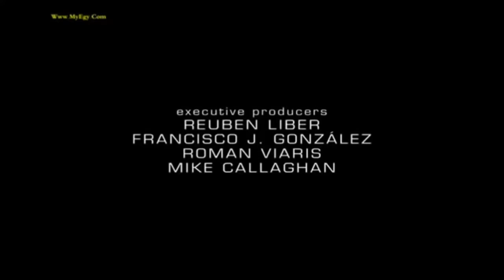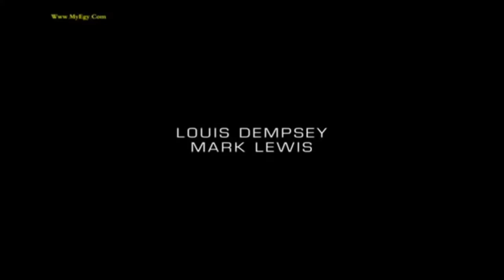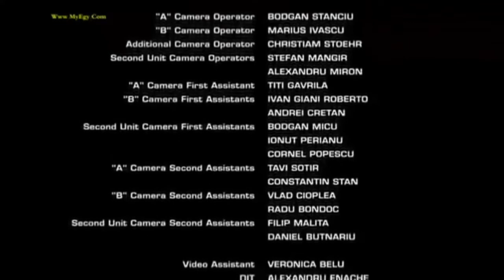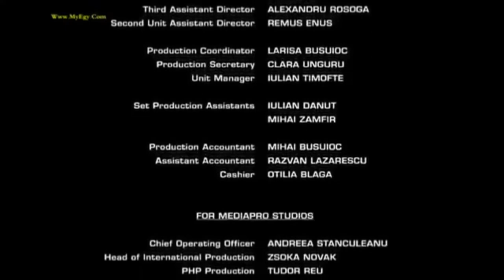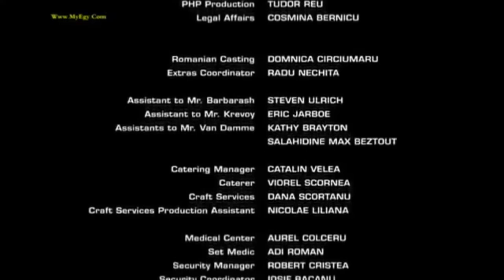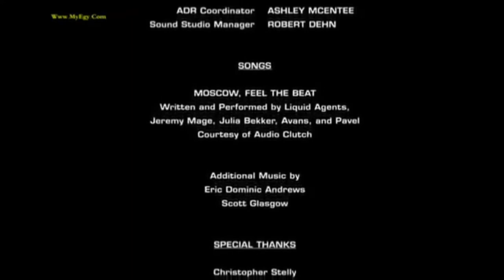Best Film Jean Claude Van Damme " The Butcher " Full Movie English فلم فاندام الجزار كامل مترجم عربي